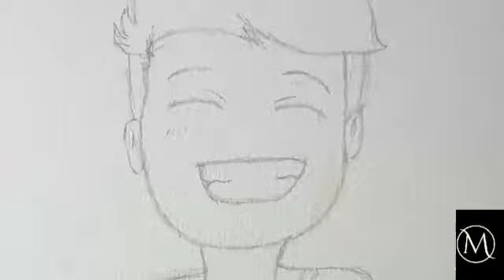Drawing of rg bucket list